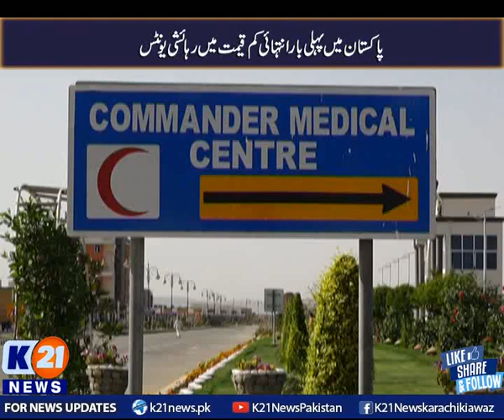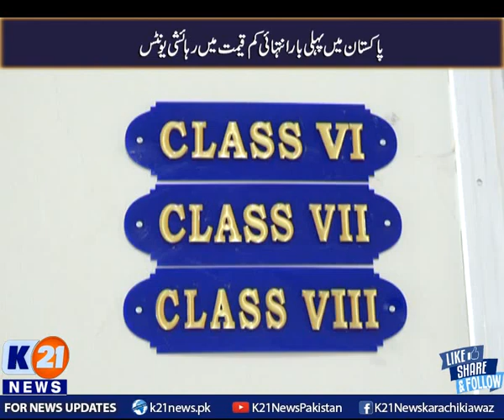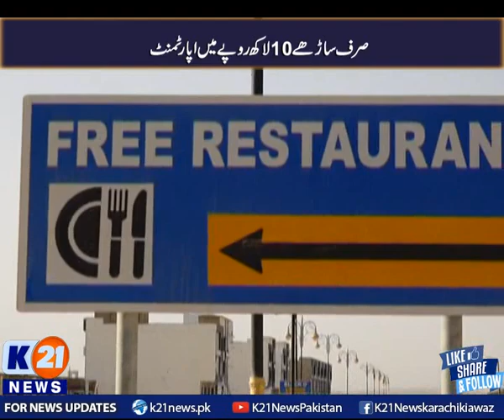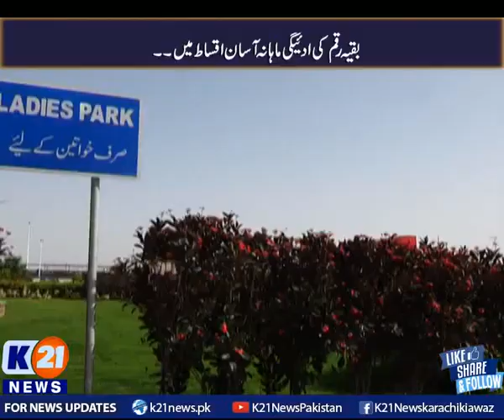Short Documentary, Commander City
Short Documentary,  Commander City 2021